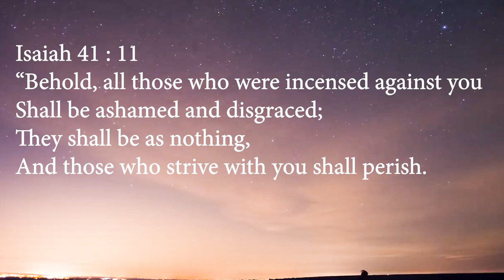"New Prophecies & Prophetic Empowerment For 2024! Our NYE Njiru Event! (Part 1) -Thomas Manton IV-